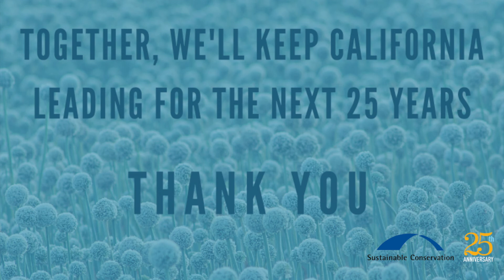25th Anniversary: Eric Lee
We're 25, and we're so thankful for our donors, partners and staff whose commitment to stewarding our most precious natural resources keeps us, and California, thriving.

We sat down with Eric Lee, our Analytics and Data Manager, to talk about why he does the work he does, and why he gives to this organization.

Salmon photo: NMFS/Southwest Fisheries Science Center; Salmon Ecology Team
Captain Planet and all associated media is copyright Turner Broadcasting.